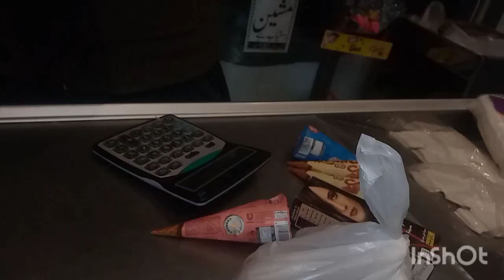Gajar ka halwa | shahi chana recipe|Sunday routine